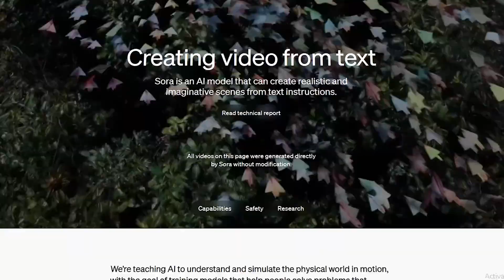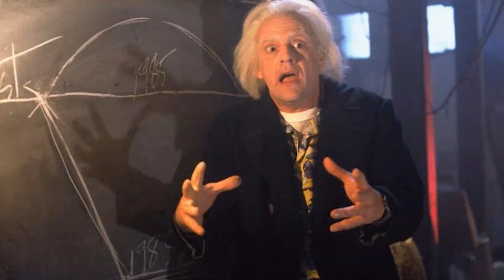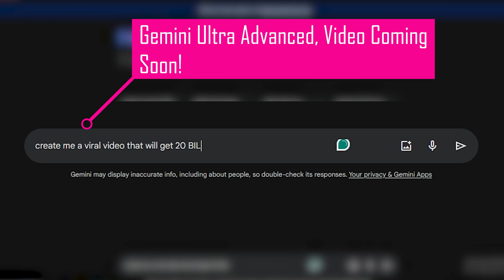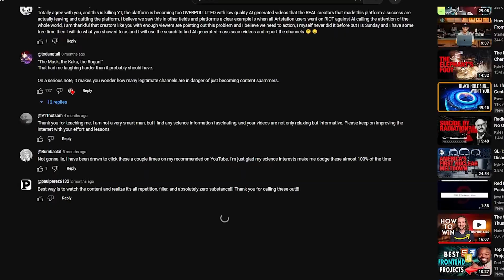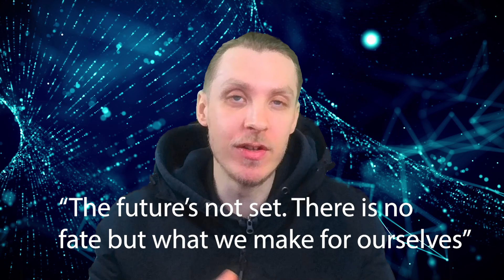Chat GPTs New SORA AI Is Insane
The new AI video art creation tool from Sam Altman C.E.O of Open AI is going to send shockwaves through the whole creative community. Should we be worried? This isn't just pictures anymore this is VIDEO. It's truly remarkable. Things are going to drastically change.  AI Is Here, I Knew This Would Happen. Do you think Sam Altman has given some key creators this software already and we just don't know about it? Learn how the future of automated video creation is going to change the game for viewers and creators.

Get into the world of SORA AI and explore how this groundbreaking technology is shaping the future of YouTube. Learn how creators can harness AI to tell captivating stories, reach wider audiences, and transform viewer engagement. This video unveils the potential of AI in content creation, offering insights into how it empowers both new and seasoned creators to push boundaries and redefine creativity. Join us in exploring the next frontier of digital storytelling

Who will win the battle for AI dominance, Open AI, Google or Elon Musk?

is youtube doomed?
ai art
ai art generator
youtube automation
open ai sora
sora open ai
how to use sora
how to use sora open ai
how to use sora ai
how will video creation change the content landscape?